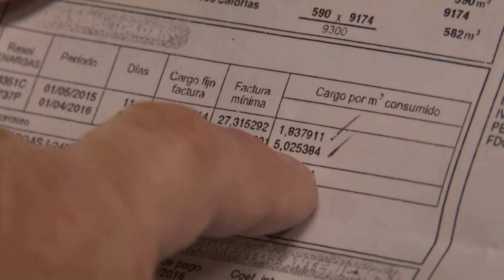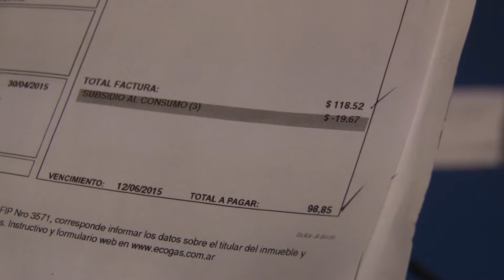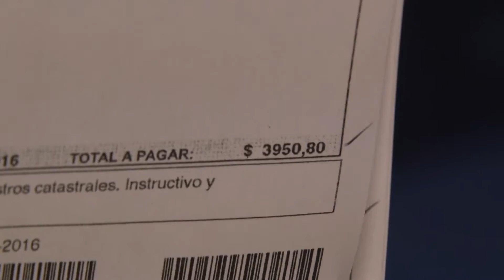Denis dellamea facturas con el tarifazo de gas